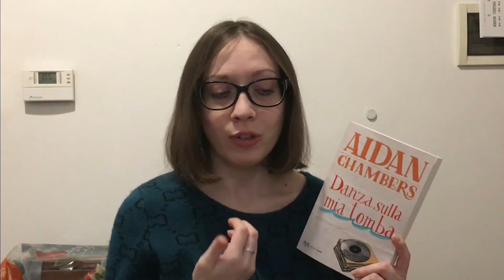DANZA SULLA MIA TOMBA di Aidan Chambers - Recensione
ACQUISTA "I FIGLI DELLA FOLLIA"
ACQUISTA "L'EREDITÀ DEL PRINCIPE
ACQUISTA "AMORE IMMORTALE"

Libri citati:
DANZA SULLA MIA TOMBA